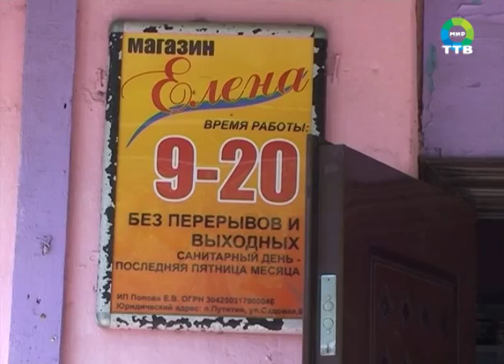Рейд на о.Путятина